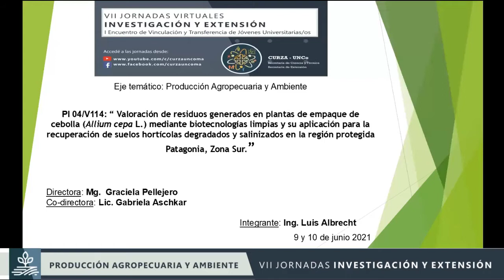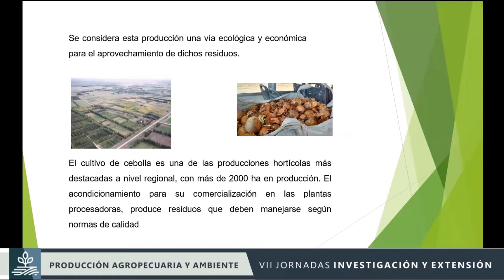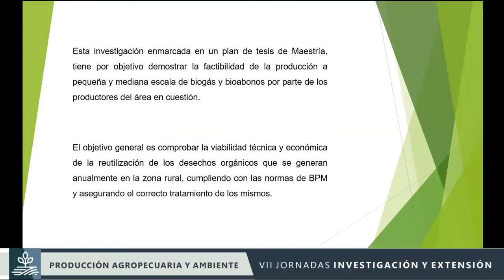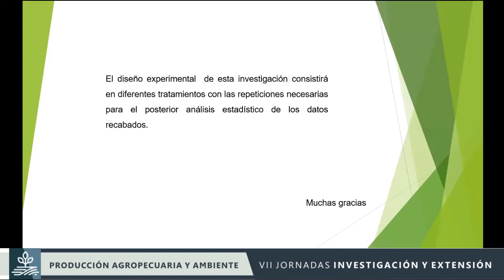PI V114: Eje : PRODUCCIÓN AGROPECUARIA Y AMBIENTE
Graciela Pellejero. Directora del proyecto de investigación V114 iniciado en el año 2018. BIOTECNOLOGÍAS LIMPIAS Y SU APLICACIÓN PARA LA RECUPERACIÓN DE SUELOS HORTICOLAS DEGRADADOS Y SALINIZADOS EN LA REGIÓN PROTEGIDA PATAGÓNICA, ZONA SUR